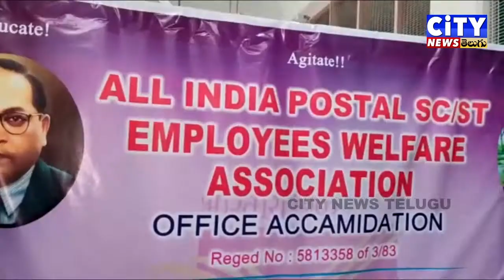గుడివాడలో హెడ్ పోస్ట్ తపాలాశాఖ కవర్ విడుదల